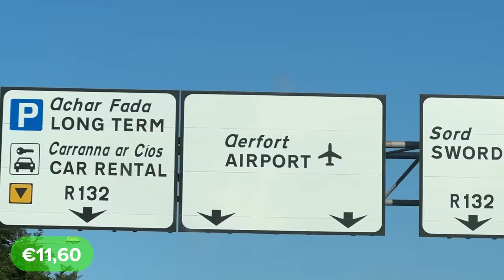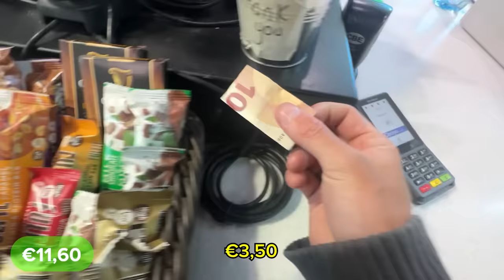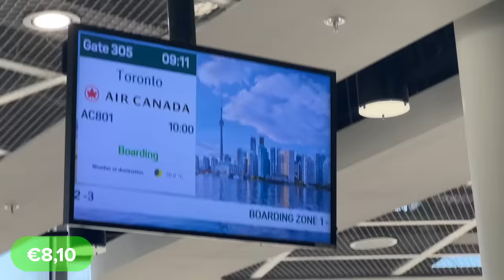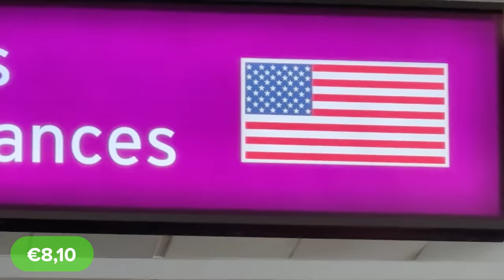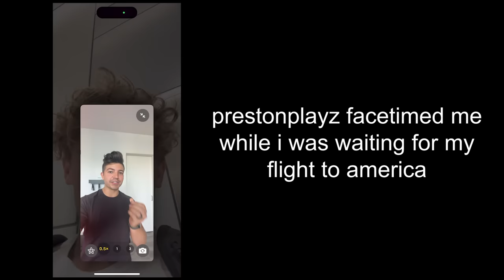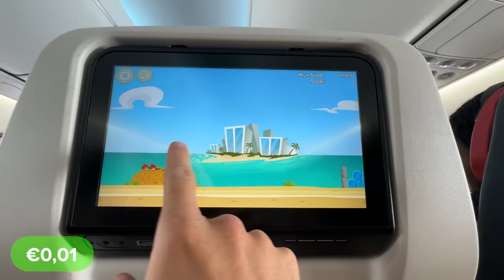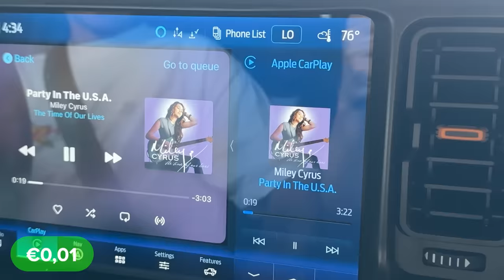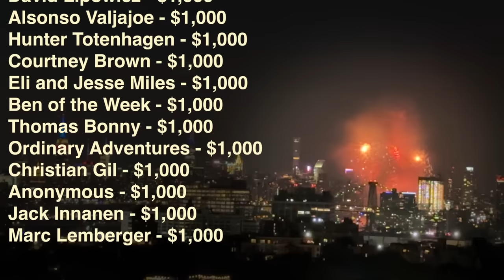I Made It Back To America!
day 7. 1 penny. we did it.

we raised over $400K for water.org. im so proud of you guys :,)